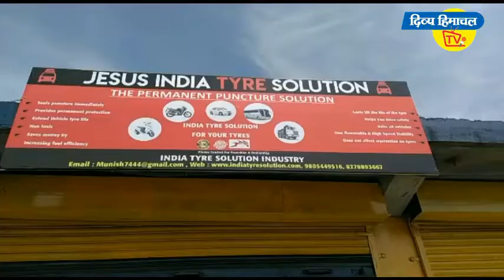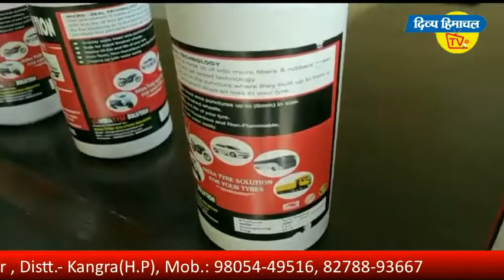देहरा के रौहाडा घलौर में बस ट्राले की टक्कर।